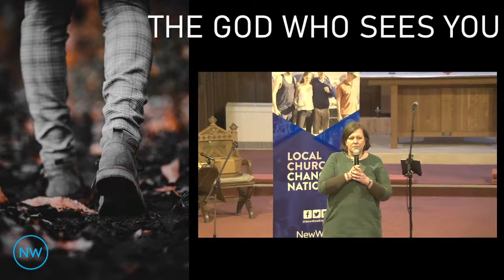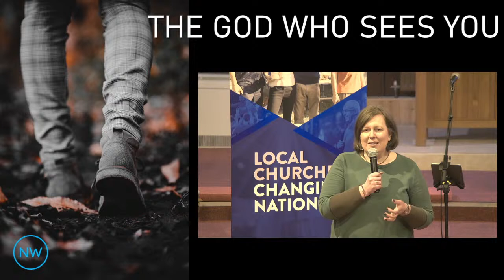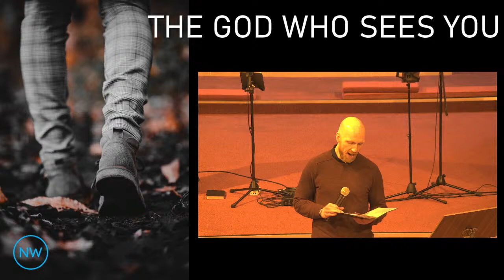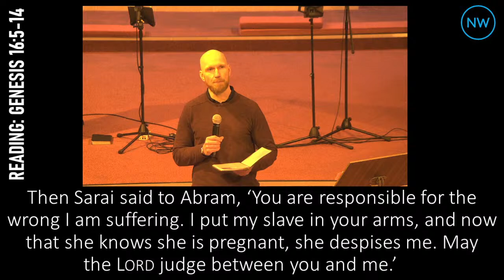New Wine Merseyside Celebration | January 31st 2021